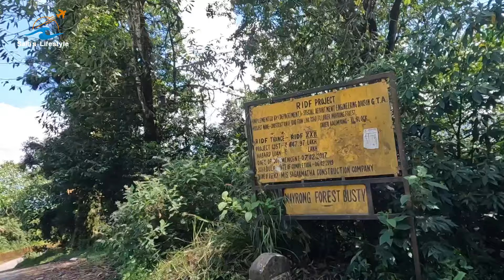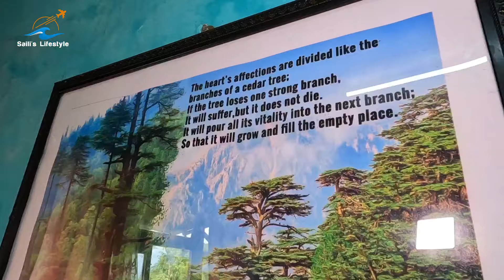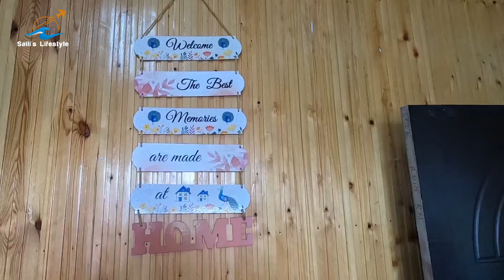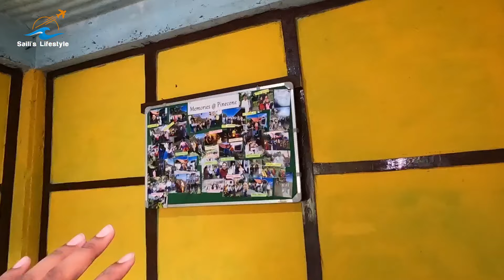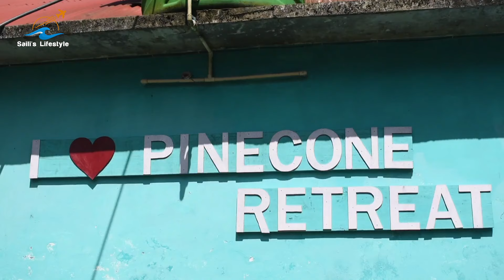Mairung Gaon | Kalimpong Tour | Kalimpong Tourist Places | Offbeat Kalimpong | Kolkata To Kalimpong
Kolkata To Mairung Gaon , all the information is in our experience share video with you,don't forget to tell us how it was.